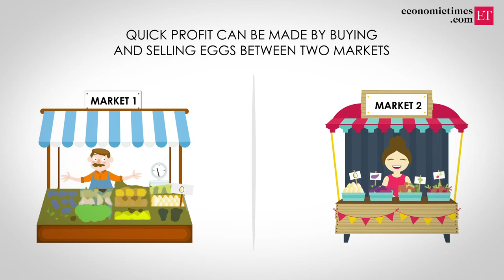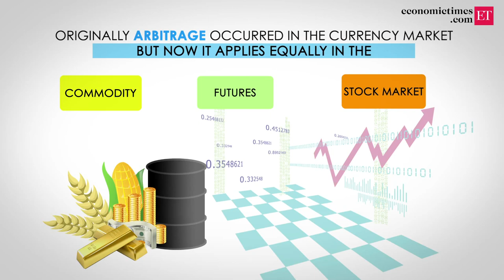What is Arbitrage?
The Economic Times is an English-language Indian daily newspaper published by the Bennett, Coleman & Co. Ltd., more popularly known as The Times Group.
The Economic Times, started in 1961, is Asia's largest and among the world's top 3 English Business dailies.
Published simultaneously from 12 cities of India.
The Economic Times is India's No.1 Print English Business Daily as the No. 1 Business and Financial News website in the country.